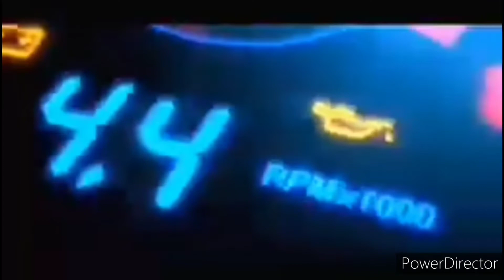Toyota Hiace for sale in pakistan/Toyota hiace in low price/ olx cars for sale/ MBilal motors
Toyota Hiace for sale in pakistan
Toyota Hiace in low price
Olx cars for sale
Toyota Hiace model 1988